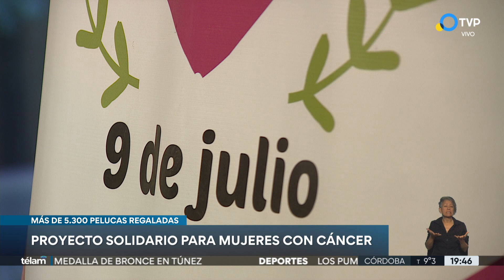Hacen pelucas para mujeres y niñas que padecen cáncer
Pelucas Solidarias 9 de Julio es una ONG que nació hace casi seis años atrás de la mano de María Rita Fournier y tiene como fin confeccionar pelucas para mujeres y niñas que padecen cáncer.